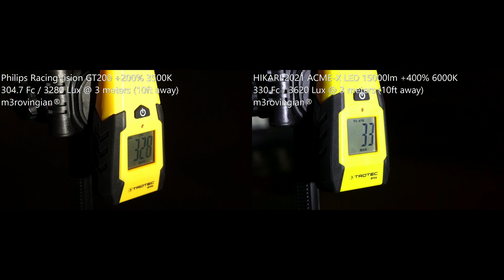[High Beam] Philips RacingVision GT200, OSRAM Night Breaker LASER NEXT GEN, HIKARI HyperStar LED